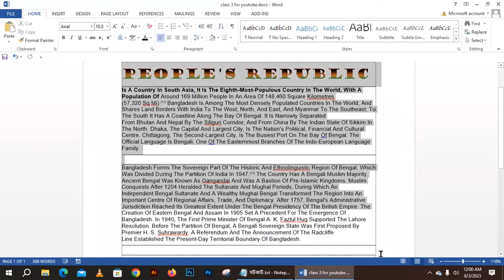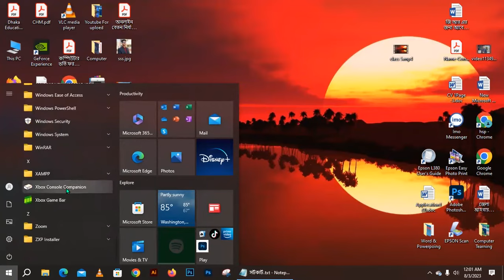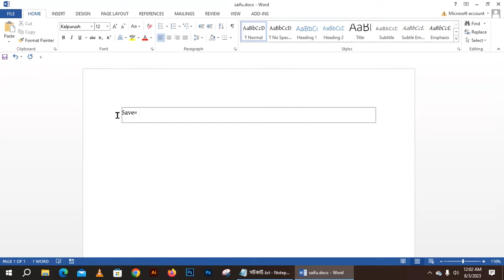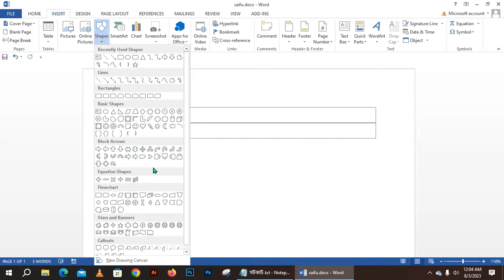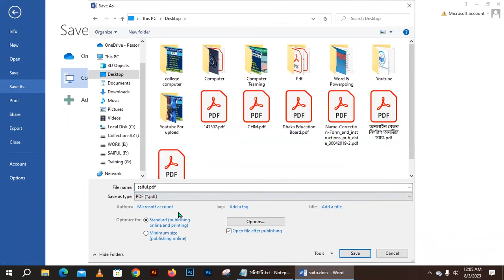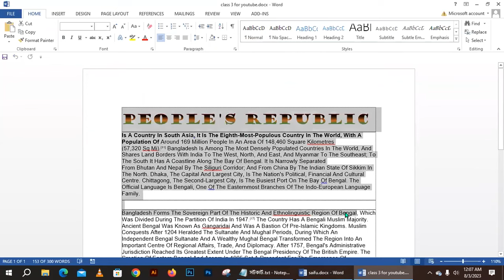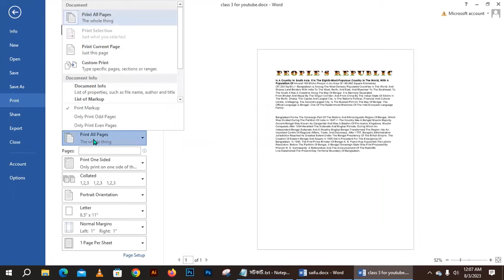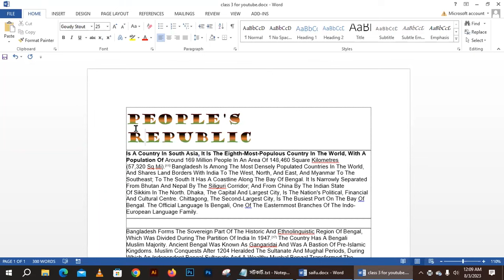Computer Office Application-Class 6। MS word Open, Save, Save As, Print ,ওপেন, সেভ, সেভ এস, প্রিন্ট।